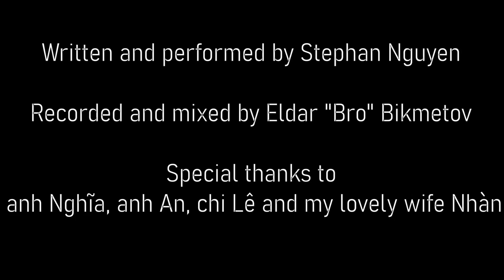Ha Giang loop - Mảnh Ghép by Stephan Nguyen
On december 2022, I discovered the North of Vietnam especially the Ha Giang loop and its surrounding. The views inspired me this song - Mảnh Ghép - which means a "puzzle".

Thanks to the bro Eldar for the sound engineering.
Thanks to anh Nghia, chi Lê, anh An and my wife for visiting this place with me